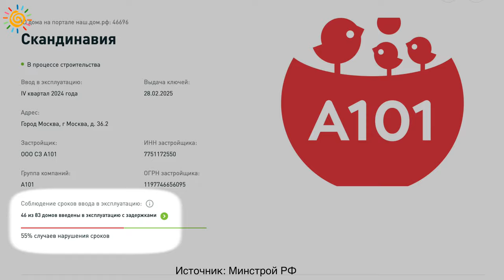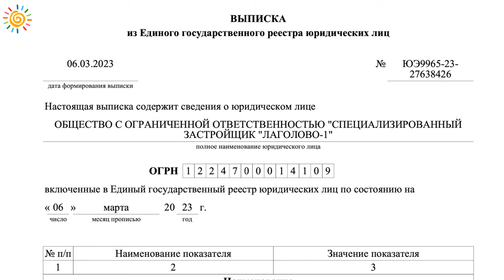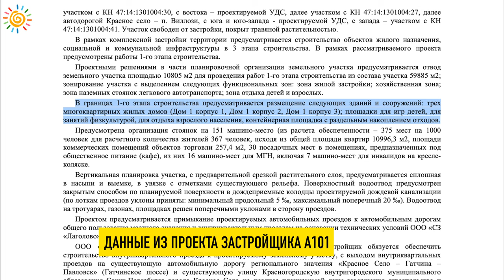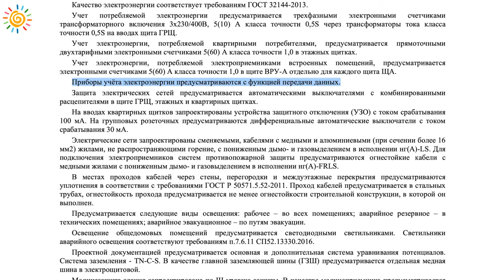Старт продаж ЖК А101 Лаголово, квартал на Военном поле у Красного Села | Новый Застройщик СПб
Все консультации о недвижимости бесплатны. Буду рад ответить на Ваши вопросы, пишите